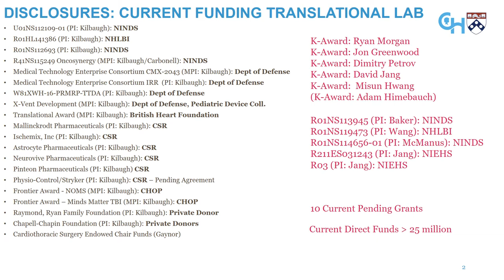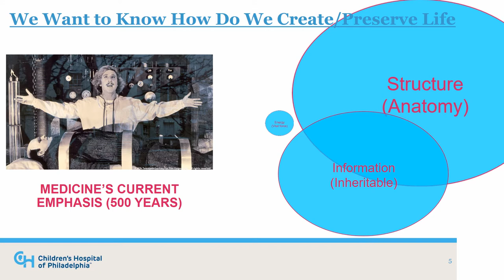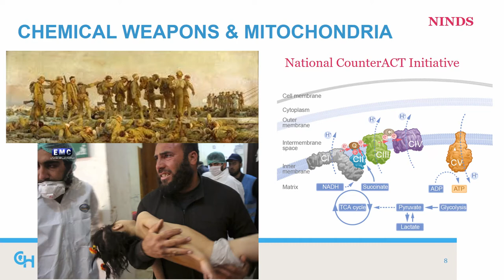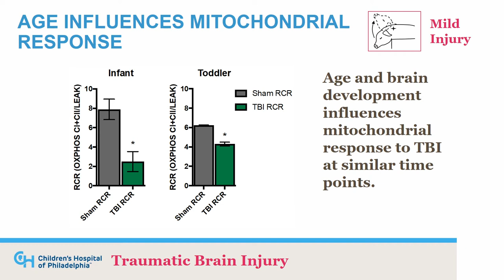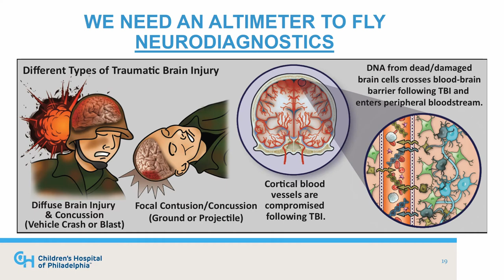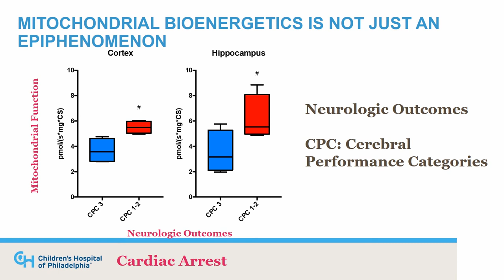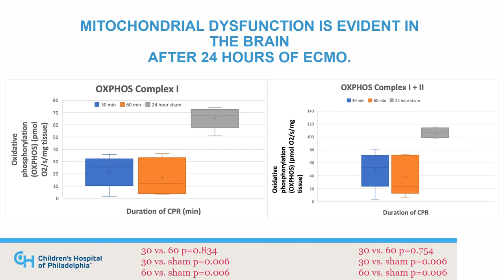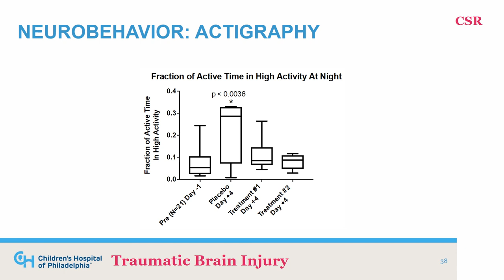ICU/Anesthesia in Mitochondrial Disease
View this webinar to learn more about ICU/anesthesia in mitochondrial Disease led by Todd Kilbaugh, MD.